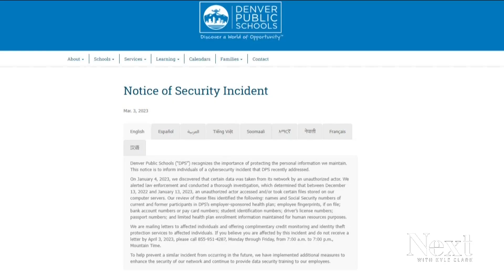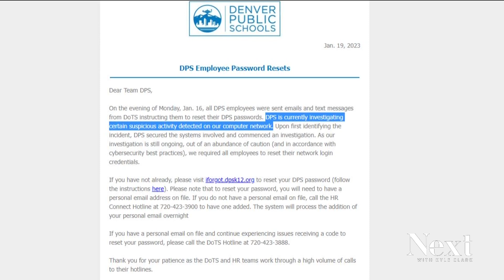Denver Public Schools' delayed notification of hack didn't violate state law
Hackers got information like fingerprints and social security numbers. The district notified employees three weeks after its review.